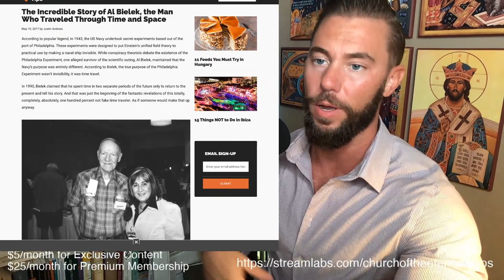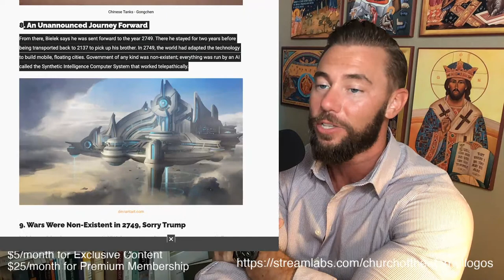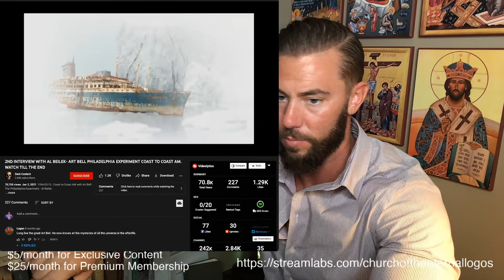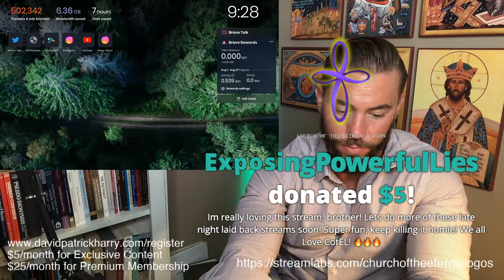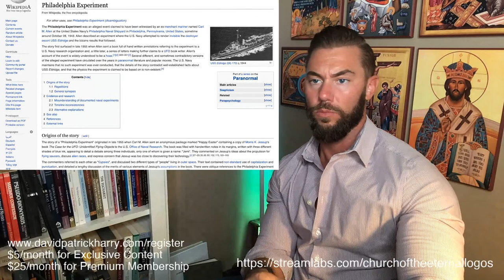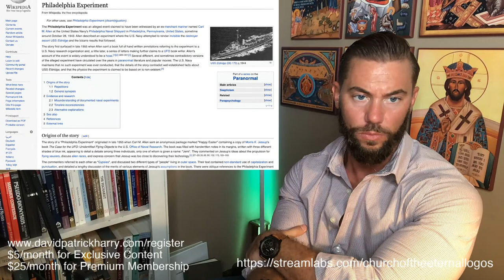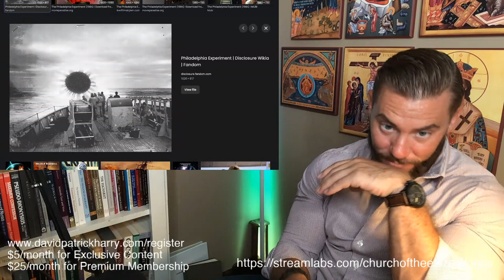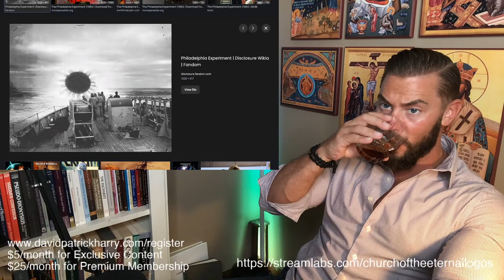Ever Heard of Al Beilek? Time Travel, Aliens, Government Psy-Ops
In this stream I discuss the claims of Al Beilek, a man who claims to have time traveled to the future, seen aliens, participated in Government mind control and so on. This was a rabbit hole I went deep into many years ago in my 20s.  Make sure to check it out and let me know what you think.
God bless

Bitcoin: 3QNWpM2qLGfaZ2nUXNDRnwV21UUiaBKVsy
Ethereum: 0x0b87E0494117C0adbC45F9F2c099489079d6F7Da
Litecoin: MKATh5kwTdiZnPE5Ehr88Yg4KW99Zf7k8d